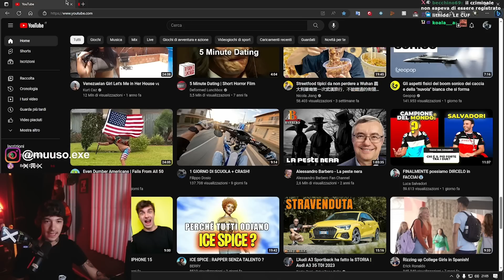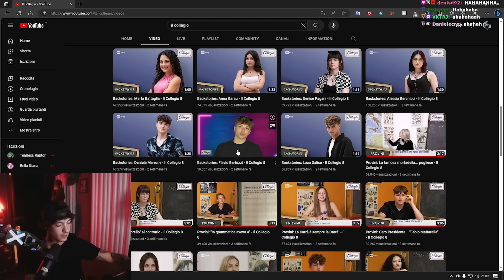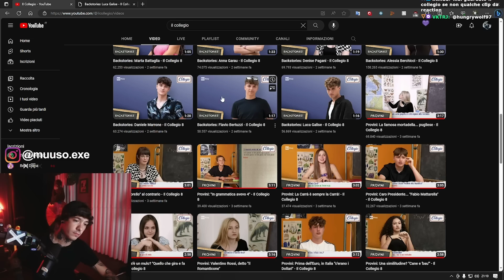REACTION AL COLLEGIO 8!! | QUESTI RAGAZZI SONO "SPECIALI"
Ogni download mi permette di fare più video!!
(BASTA SCARICARLO GRATUITAMENTE)